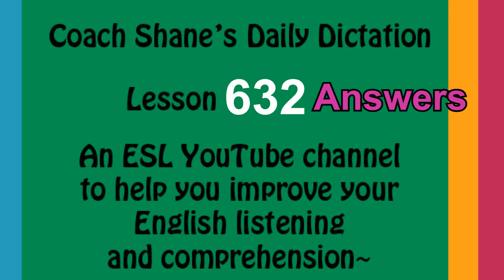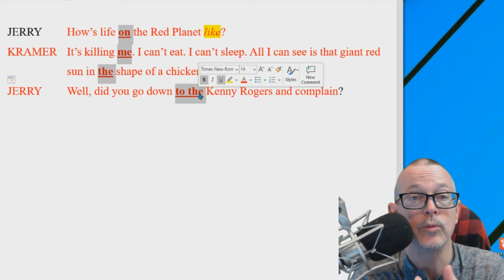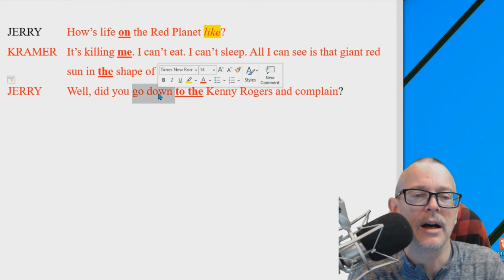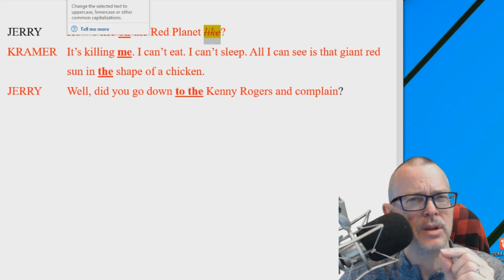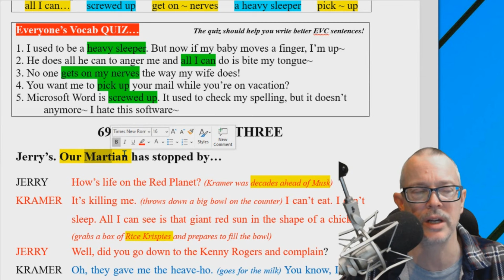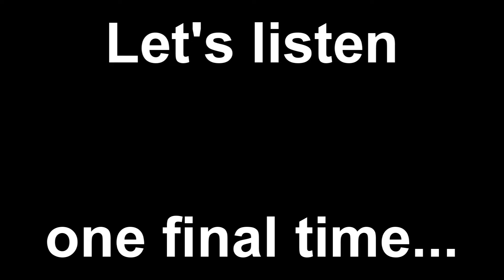Daily Dictation #632 ANSWERS! Let's Master English with Coach Shane